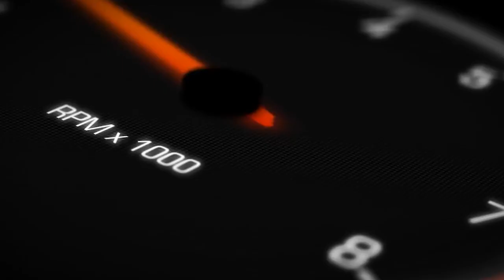Drifters VS Circuit Racers - Go Kart Race!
D1NZ Pro Drifters take on Circuit Racers from the Toyota FR Oceania Championship at Hampton Downs for a bit of fun during the SuperSprint NZ Grand Prix 2023.